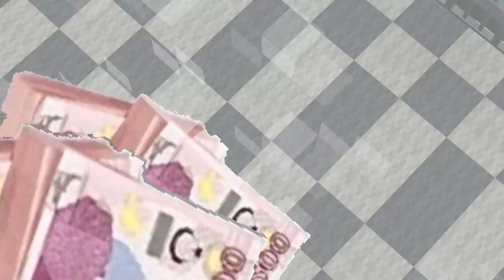SQUİD GAMEYİ KAZANIP MİLYONER OLDUM 🤑 - Minecraft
Bu kanalda yetişkin kişiler için hazırlanmış, eğlenceli minecraft videoları izleyebilirsiniz! bunlardan bazıları Minecraft Zengin vs Fakir Serisi ve Minecraft Maceraları olmak üzere hepsini izlemeyi unutmayın oyun Sponsorluk ve İş birlikleri ;